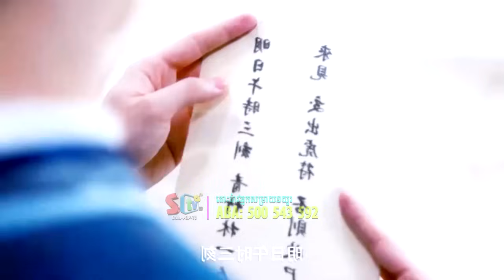ចិញ្ជៀនឆ្លងភព EP3 STV CAMBODIA